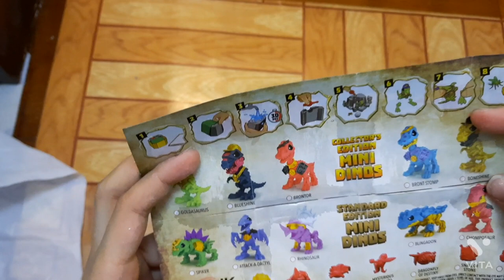mining Dino gold